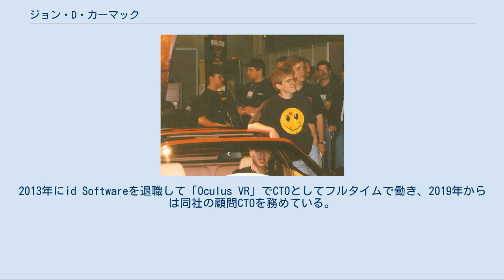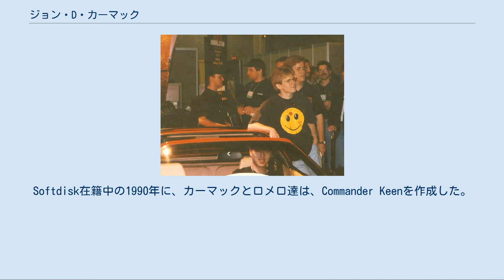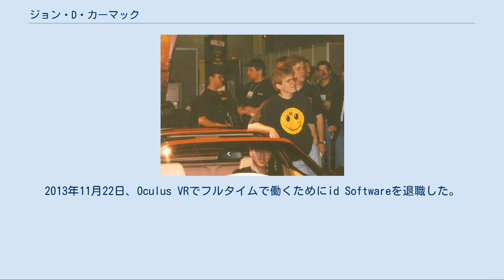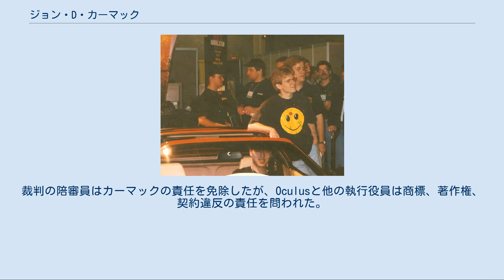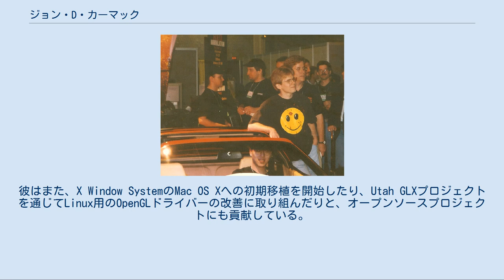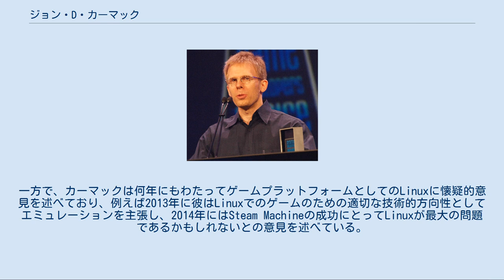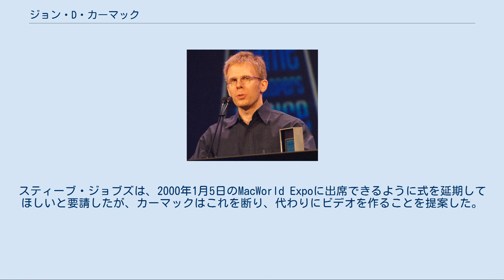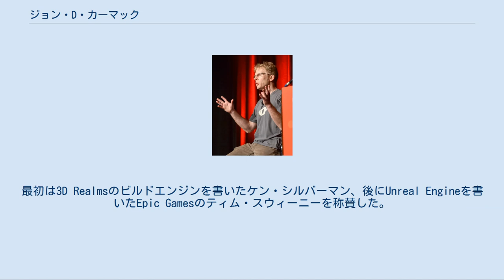ジョン・D・カーマック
ジョン・D・カーマック（John D. Carmack II、1970年8月20日 - ）はアメリカ合衆国のコンピュータプログラマー、ゲームクリエイター、エンジニア。
コンピュータゲーム会社「id Software」の共同設立者であり、idが開発した作品『Wolfenstein 3D』『Doom』『Quake』『Commander Keen』及びそれらの続編作品の主任プログラマーを務めた。
また、シャドウボリューム用のカーマックのリバースアルゴリズムなど、3次元コンピュータグラフィックスに革新をもたらした。
2013年にid Softwareを退職して「Oculus VR」でCTOとしてフルタイムで働き、2019年からは同社の顧問CTOを務めている。
FPSの生みの親として知られる。
 カーマックの父親は、ローカルテレビ局リポーターのスタン・カーマック（Stan Carmack）である。
カンザスシティの都市部に住んでいた子供のころからコンピュータへの関心を持っていた。
その後ミズーリ州のレイタウン近郊のプレイリー・ビレッジにあるシャウニー・ミッション・イースト高校に進学した。
デイビッド・クシュナーの書籍『Masters of Doom』によると、「カーマックは14歳の時、Apple IIを盗むために学校に侵入して逮捕され、精神鑑定を受けさせられた（報告書には「他者への共感が見られない」とある）。
カーマックは1年間少年院に入ることになった。
『もし捕まっていなかったとしたら、また同じようなことをすると思うか？』という質問に、彼は『おそらく』と答えているが、カーマックは『（もし捕まっていなかったとしたら、）おそらく』と、セラピストの言った言葉の繰り返しを省略したのだという」。
彼はミズーリ大学カンザスシティ校に進学、2学期にフリーランスのプログラマになるため退学した。
 カーマックはルイジアナ州シュリーブポートのSoftdiskに雇用されて、Softdisk G-S（Apple IIGSユーザのためのディスク付き雑誌）を作る仕事をすることになった。
そこでジョン・ロメロ、エイドリアン・カーマック（親類関係ではない）などのid Softwareの主要メンバーと出会った。
IBM PC（MS-DOS）向けの隔月刊のゲーム購読型プロダクトGamer's Edgeの仕事がチームにアサインされたが、このプロダクトは短命に終わった。
Softdisk在籍中の1990年に、カーマックとロメロ達は、Commander Keenを作成した。
このシリーズはApogee Softwareから発売され、1991年からはシェアウェアとして配布された。
その後カーマックはSoftdiskを離れて、id Softwareを共同で設立、現在も在籍している。
 彼はさまざまなコンピュータグラフィックスのテクニックの先駆者で、Commander Keenで使われた"adaptive tile refresh"、Hovertank 3-D、Catacomb 3-D、 Wolfenstein 3-Dにおける光の投射は新しい技術だった。
Binary space partitioningを最初にゲームで使ったのはDoomである。
Surface cachingは彼がQuakeのために発明した。
Carmack's Reverse（公式にはz-fail stencil shadowsと呼ばれている）はDoom 3、MegaTextureはEnemy Territory: Quake Warsのために発明した。
彼はCamack's Reverseの最初の発明者ではないが、先行研究のことを知らずに独自でこのテクニックを発見したという。
 カーマックのエンジンは、ほかの有名な一人称視点ゲーム『ハーフライフ』シリーズ、『コール・オブ・デューティ』シリーズ、『メダル・オブ・オナー』シリーズなどでも使われている。
 カーマックは妻と一緒に旅行に出かけたとき、妻の携帯電話を借りてゲームを遊んで、ゲームがつまらないことに気づいた。
モバイルゲームを作成することに心を決めて、旅行から帰ってきてからとりかかったのが『Doom RPG』である。
 2010年3月11日に開催された第10回年次Game Developers Choice Awardsセレモニーで生涯功労賞（Life...